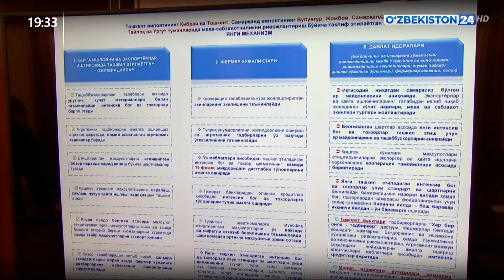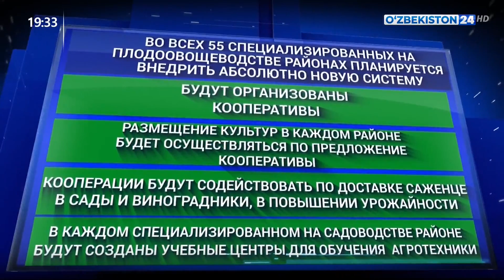Определены задачи по дальнейшему развитию животноводства и садоводства